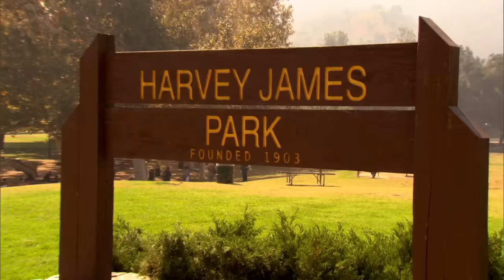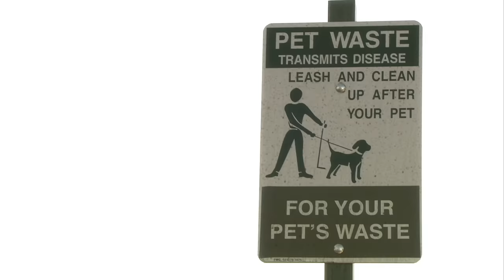Best of the actual parks in parks | Parks and Recreation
For a show about parks and recreation, they sure do focus more on the recreation so we had to give the parks (and other outdoorsy spaces) some love!